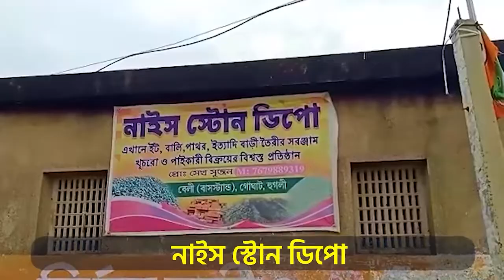পুলিশ কর্মীদের নিয়ে খণ্ডঘোষে প্রশিক্ষণ শিবির অনুষ্ঠিত হলো।—প্রতিবাদী আওয়াজ